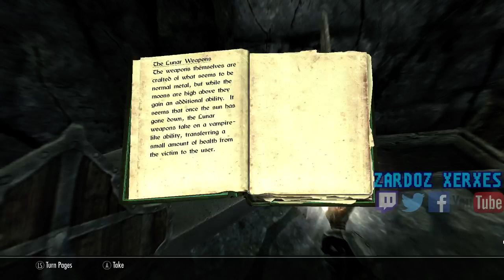Skyrim / Twitch 24 03 2015